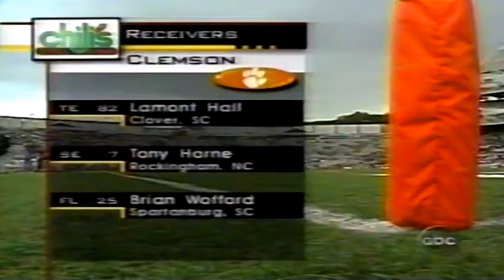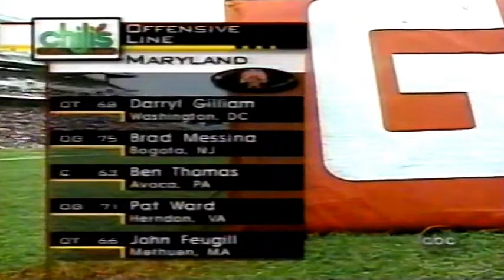October 25, 1997 - Clemson @ Maryland